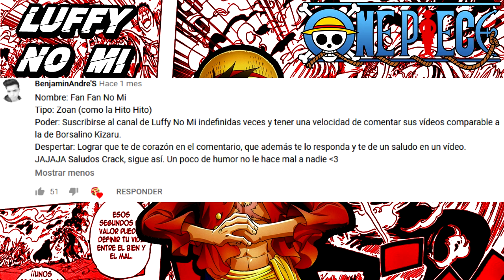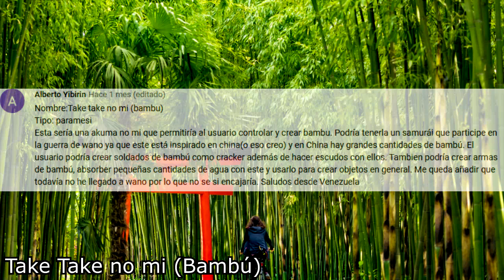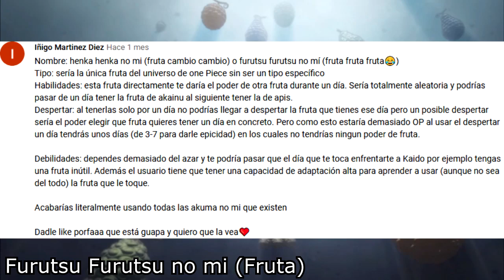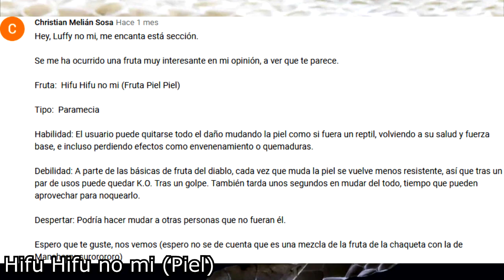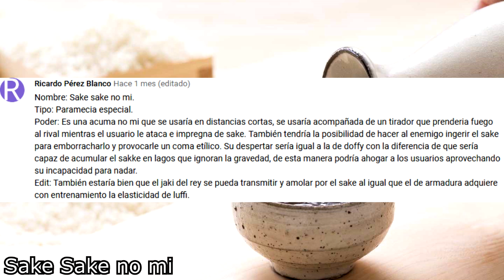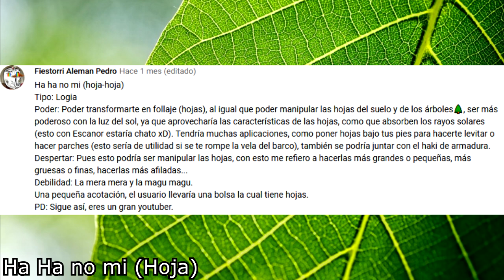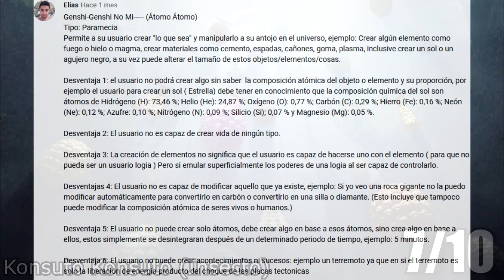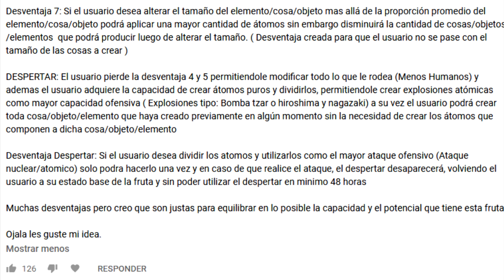🍋 ¡AKUMA NO MI creadas por FANS #7! 🍋 - ONE PIECE - Luffy No Mi